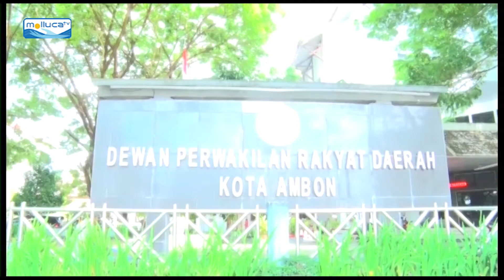[HA PETANG EDISI 22 FEB 2021 SEGMEN 03] KASUS PEMBUNUHAAN MAHASISWA {AMBON-MALUKU}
KOMISI I DPRD KOTA AMBON UNDANG POLRES KOTA DAN KELUARGA KORBAN